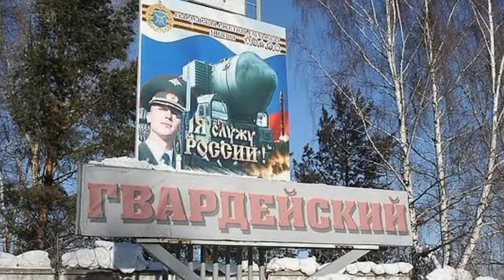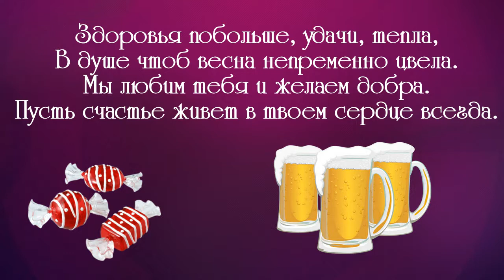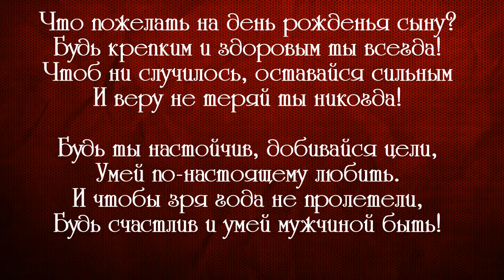С ДНЁМ РОЖДЕНИЯ